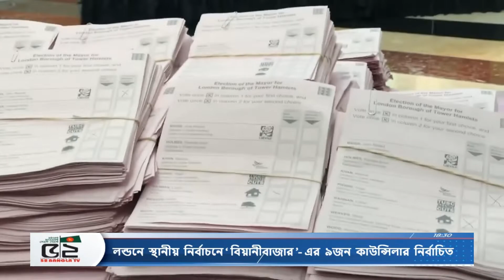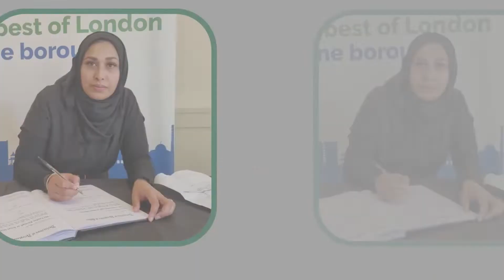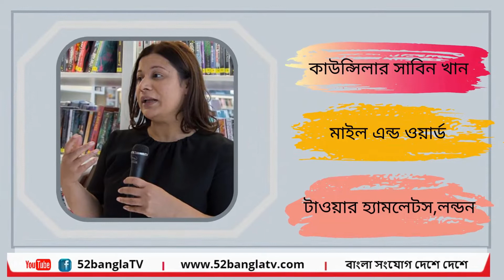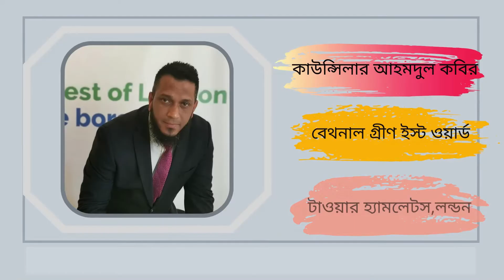লন্ডনে স্থানীয় নির্বাচনে ‘বিয়ানীবাজার’-এর ৯জন কাউন্সিলার নির্বাচিত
52 BANGLA TV II বাংলা সংযোগ দেশে দেশে
52bangla TV is a media platform used globally, especially by the Bengali community around the world. It has a Motto ‘CONNECTING BANGLA GLOBALLY.’
52bangla TV is promoting Positive Bengali heritage, historical and cultural activities throughout the Bengali community globally. 52banglatv is committed to the Bengali global community and its going all positive by promoting public views and news, along with cultural activities.